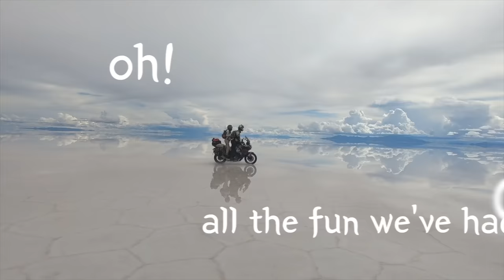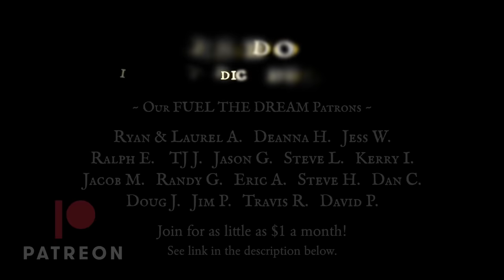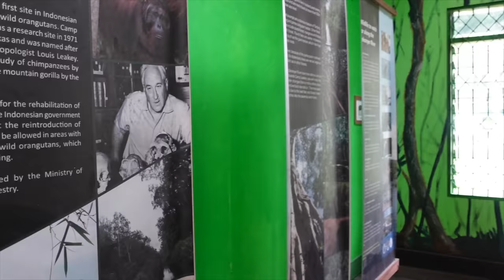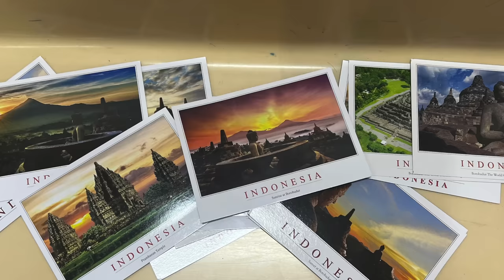We Ditch our Motorcycle for a… Houseboat! Our Epic Orangutan Quest Begins [SE E22]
We may be motorcycle travelers, but this time around, we opt for a completely different type of travel – a wooden houseboat that is going to take us deep into the jungles of Borneo. And it’s all in search of an elusive beast that few people ever get to see in the wild.

This is going to be an unforgettable journey beyond the road. We’re revving down, and heading upstream…

On our channel 2Up and Overloaded, you can experience the entire motorcycle trip with us, as we document every pothole and peak so that we can share our journey with you.

▶Insta360˙ Camera